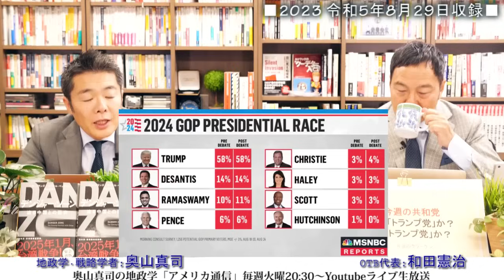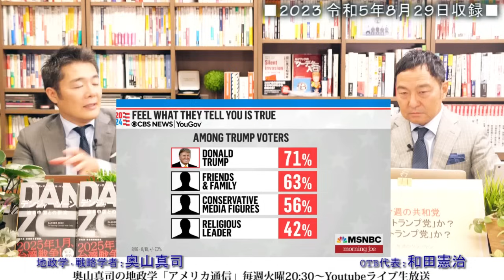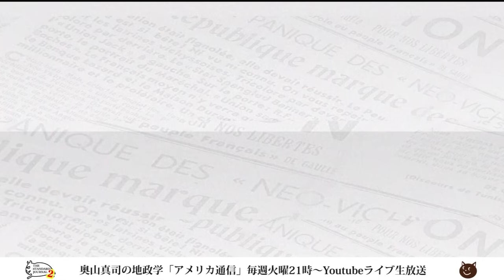トランプ出頭！で、献金額最高！？支持率も上昇！共和党で圧勝も大統領選になると怪しくなる雲行き...共和党、民主党それぞれが抱えるジレンマ｜奥山真司の地政学「アメリカ通信」